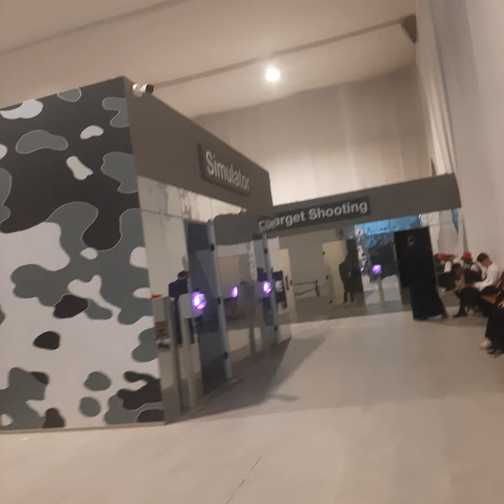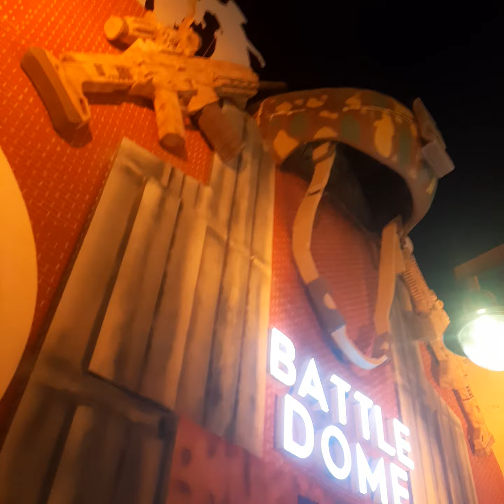RIYADH BOULEVARD WORLD ADVENTURES WITH ANI AND TROOPZ ..(2)(1)